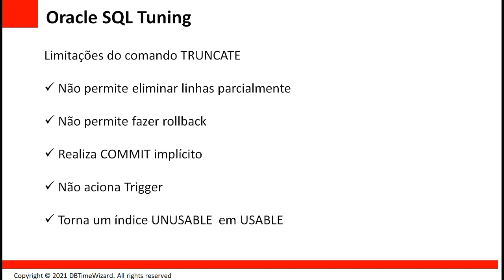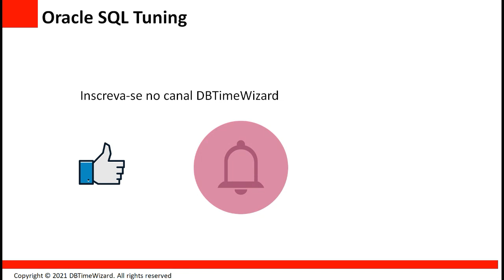Delete ou truncate qual é mais rápido?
Neste vídeo vamos comparar o desempenho do comando TRUNCATE e DELETE ambos realizam a mesma atividade, eliminam linhas da tabela, porem é de vital importância que saibamos quando usar cada um deles, pois enquanto um pode ser muito demorado o outro pode causar perda de informações do banco de dados.

Ajudo DBAs e analistas de sistema a se destacarem em suas empresas e obter um crescimento mais acelerado em suas carreiras, quer saber mais acesse um dos links abaixo: